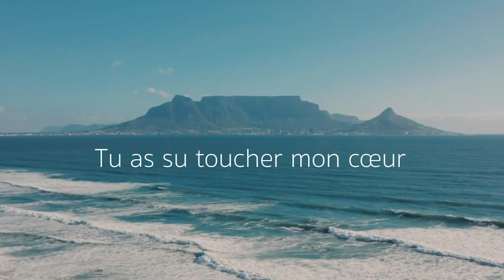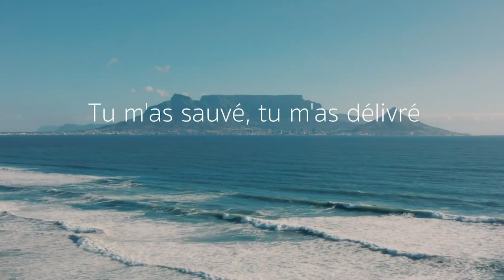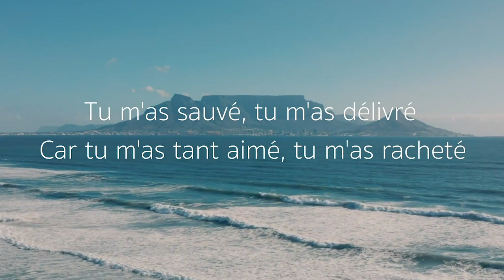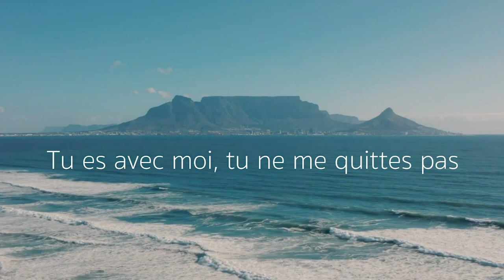Le Véritable Amour - Partage Inspiration